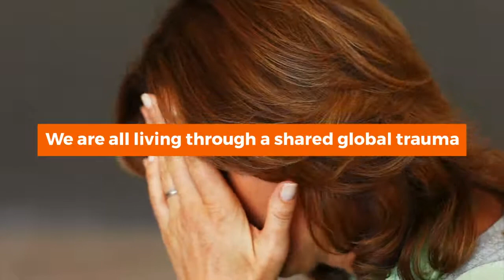FedEx 2021 Grant Submission | Brought to you by MH3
Your vote is a chance for us to get noticed by the judges of the 2021 FedEx Grant Contest.  You can vote once every 24 hours from March 10-24.

MH3.co is a subscription-based platform for mental health education. Over 50 health & wellness experts from diverse communities across the U.S. share their ideas, insights, and inspiration for improving your mental wellness.

MH3.co is proud to be a minority-owned and LGBT-certified mental health startup.